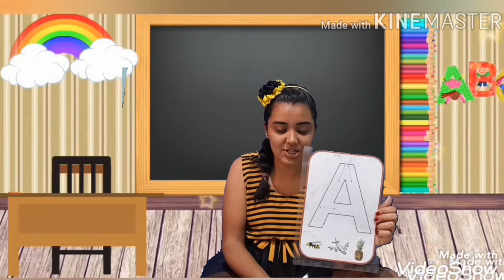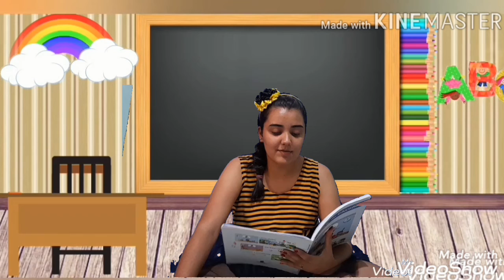Vídeo Aula - 14/09/2020 - Infantil 2 e 3